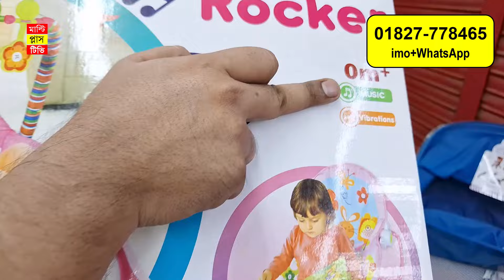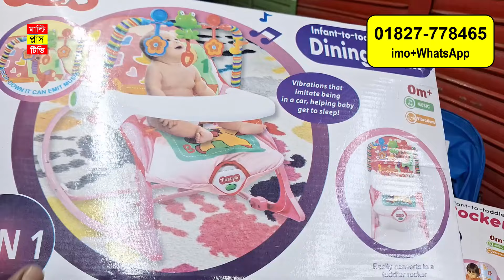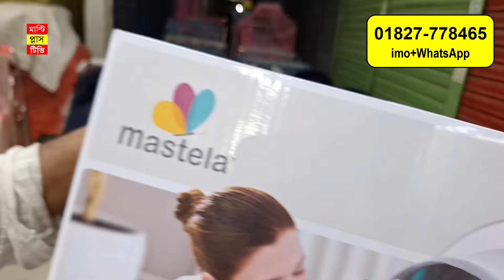বেবি রকিং চেয়ার /baby rocking chair /বেবি রকিং চেয়ারের দাম জানুন/baby rocker/বাচ্চাদের রকিং চেয়ার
মোবাইল: 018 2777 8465 (imo-whatsapp),
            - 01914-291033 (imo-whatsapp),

ঠিকাণা: আলভিয়া বেবি শপ,
দোকান নং: ২০,বনলতা মার্কেট কাঁচা বাজার (২য় তলা), ঢাকা নিউ মার্কেট, ঢাকা - ১২০৫